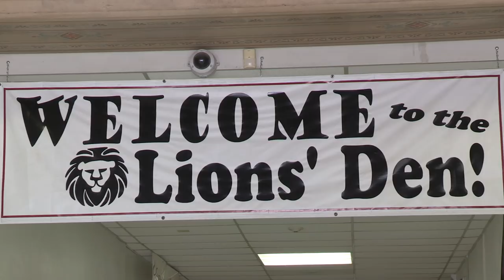A Message From McClatchy High School Principal Peter Lambert